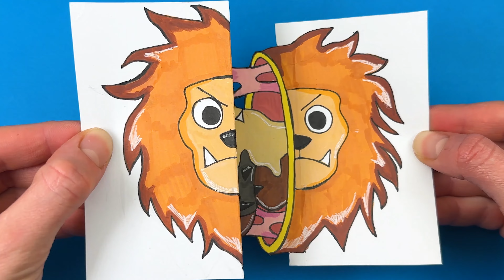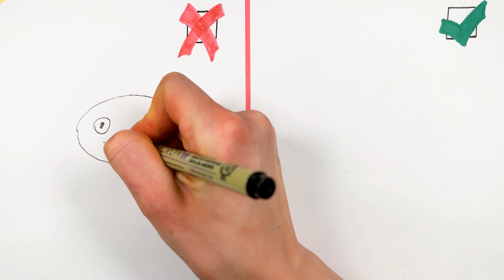Drawing Compilation with Creepy Characters from Garten of Banban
➖ Infected Chef Pigster VS Mrs. Lizzy Leeroy

How to draw Buggy Huggy's from Garten of Banban.
How to draw Garten of Banban Characters /  Monsters.
Easy cute step by step drawing tutorial with narration.
Today U Will See Drawing Compilation with Creepy Characters from Garten of Banban